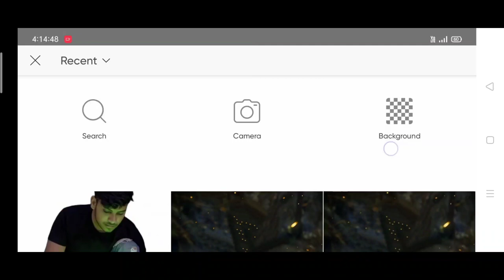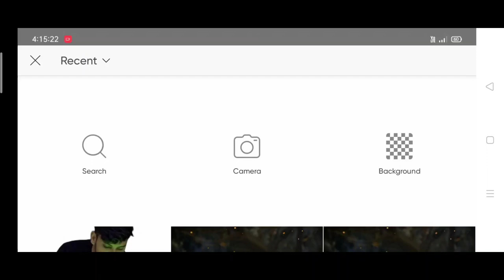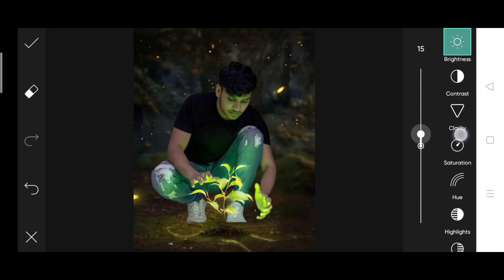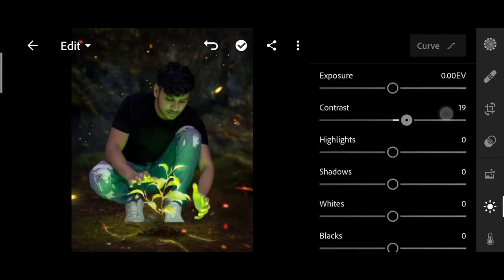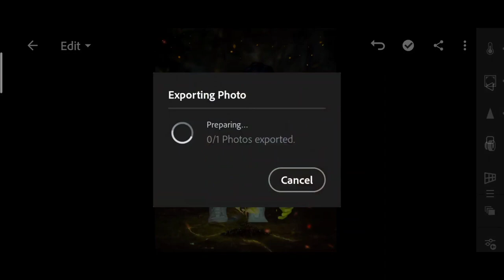Jigarvandarvala new glowing plant photo editing